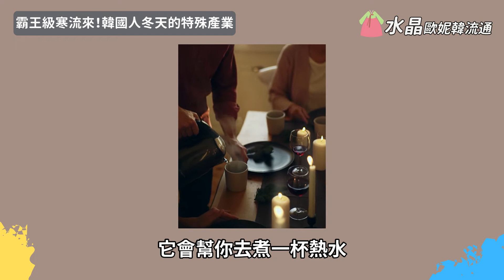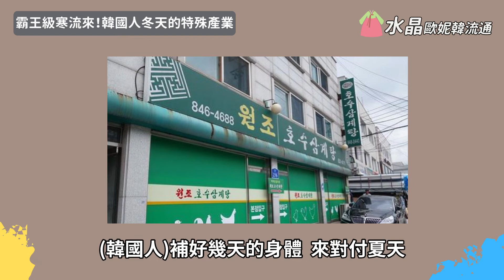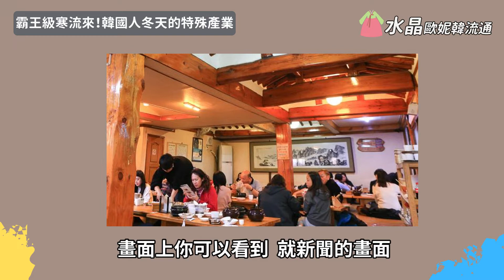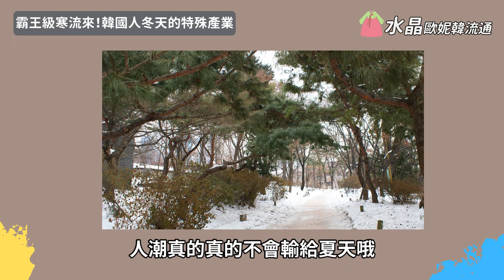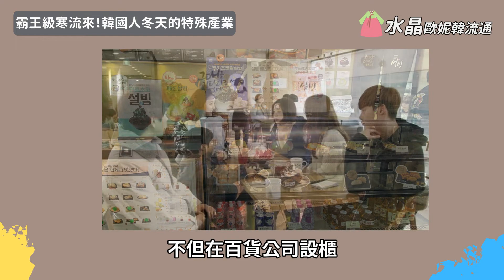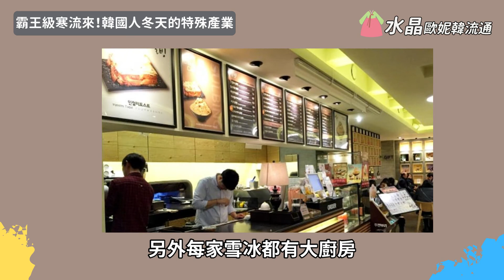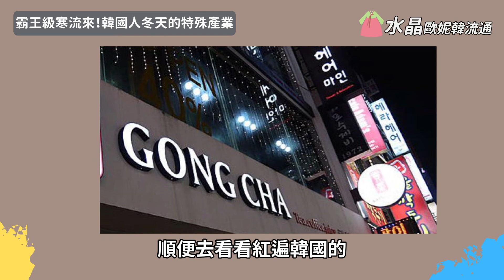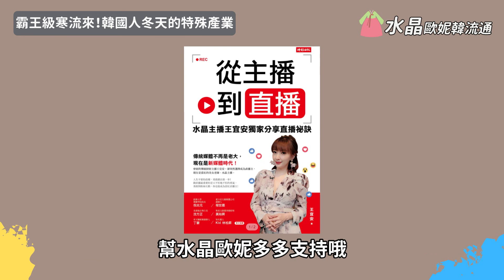李鍾碩也在吃 Ι 與韓劇皮諾丘合作的特殊產業 Ι 水晶歐妮韓流通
韓國的飲食文化講究藥食同源、陰陽調和。所以你在冬天看到他們熱衷吃冰，夏至後，即使排隊，也要喝人蔘雞湯，可別大驚小怪。

聽，是思考的前端，行動的開始！